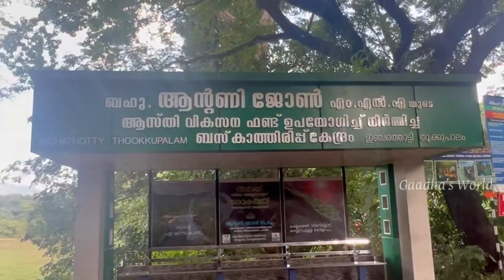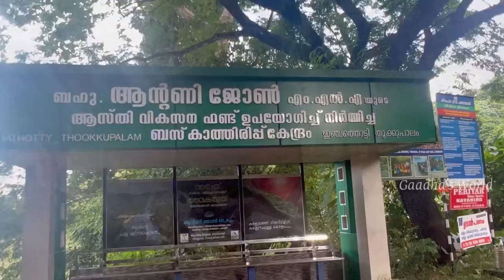Kerala’s Longest Suspension Bridge - പെരിയാറിനു കുറുകെ കേരളത്തിലെ ഏറ്റവും നീളം കൂടിയ തൂക്കുപാലം